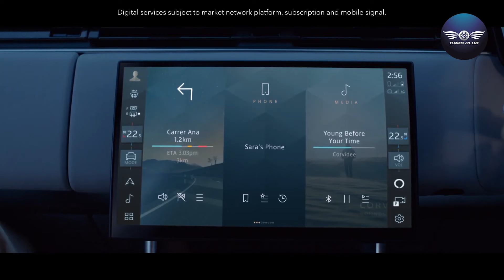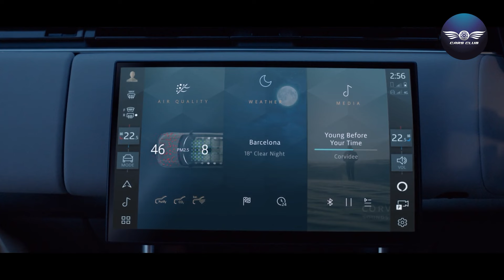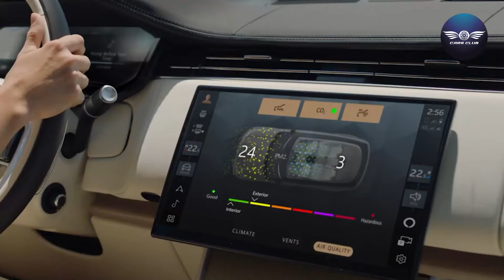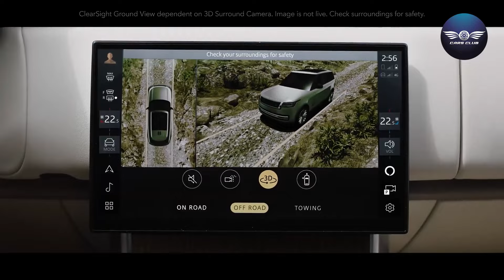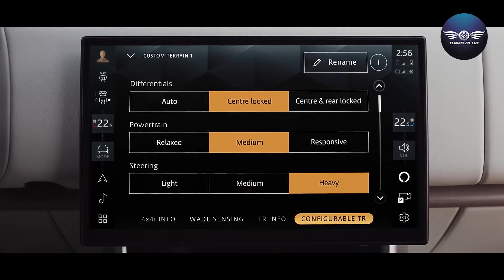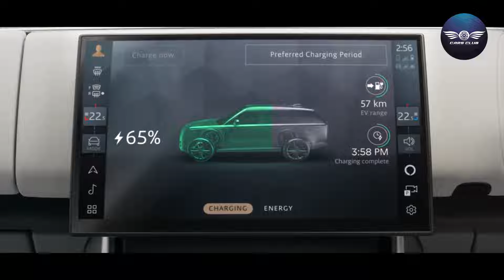رانج روفر الجديدة..بتبهر الإنبهار بشكل مبهر 😳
ــــــــــــــــــــــــــــــــــــــــــــــــــــــــــــــــ
تابعوا صفحتي علي الفيس بوك لآخر أخبار السيارات والتحديات والمقارنات